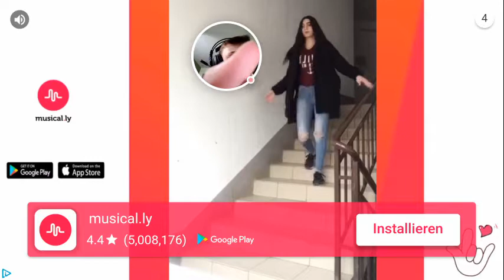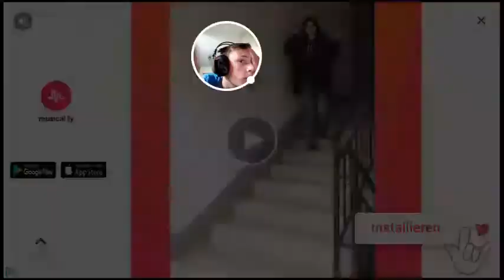Fast geschaft mit freund